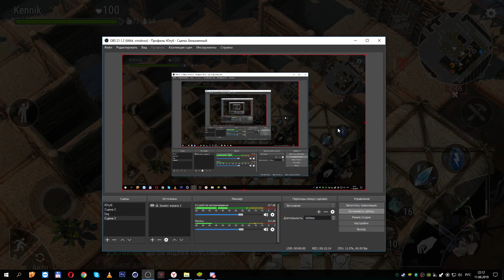ПОЛНЫЙ РАЗНОС! ВЫНОС САМОГО ЦЕННОГО !РЕШИЛИ РЕБЯТА ДОГОВОРИТСЯ... Frostborn!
Frostborn - это новая кооперативная RPG, где каждый найдет много способов развлечь себя, например, пригласить еще трех друзей играть в кооперативном режиме или объединиться с другими игроками в клан, чтобы совместно построить базу, атаковать врагов и многое другое!